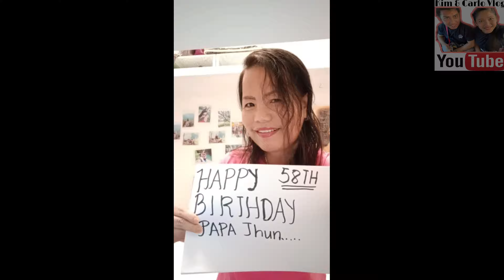It's my Papa's Birthday today! Hooray !!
Happy 58th Birthday Papa 😍